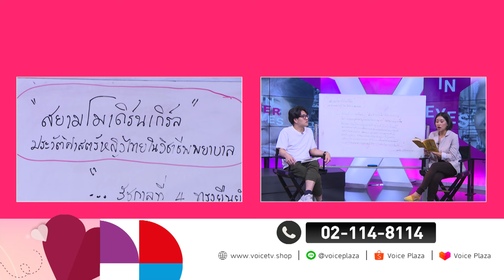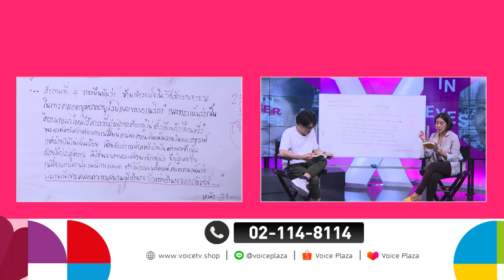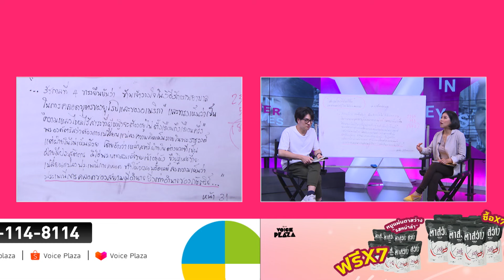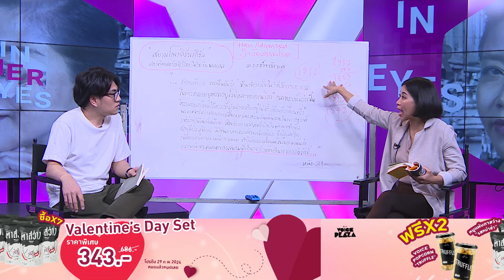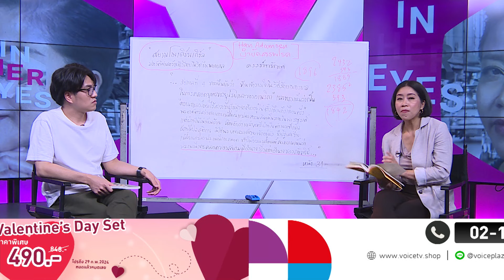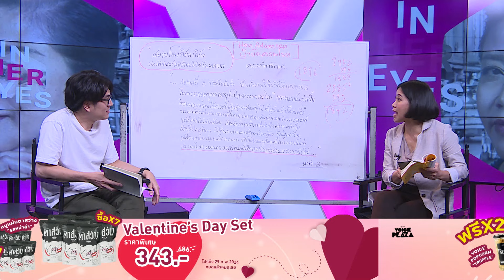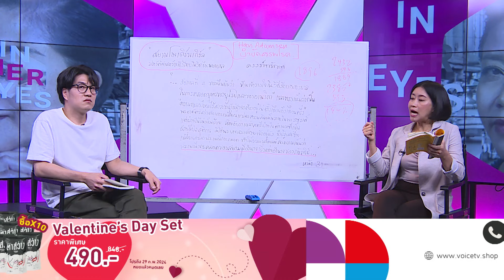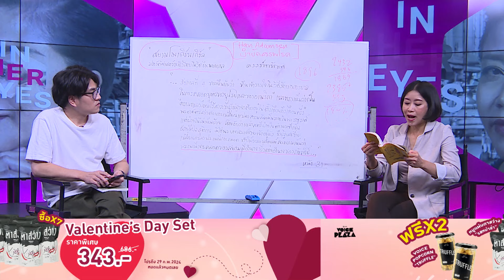InHerEyes ต้นทางสยามโมเดิร์นเกิร์ล แรกมีพยาบาลในสยามประเทศ